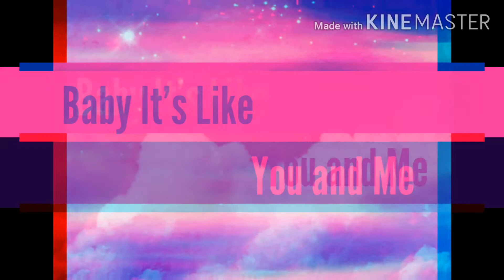No Place Meme (Gacha Club)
Tweening is hard tho. SO MUCH WORK T^T enjoy tho!!